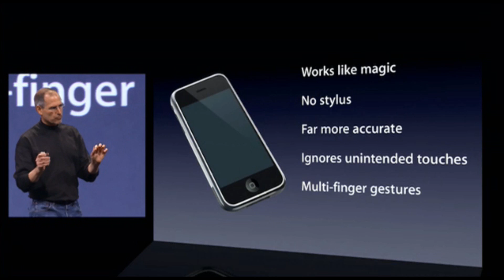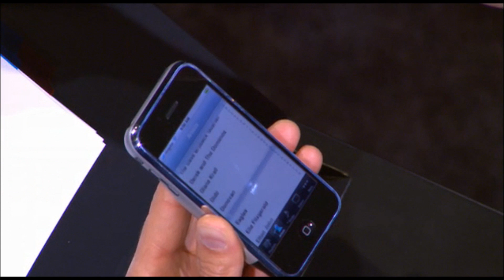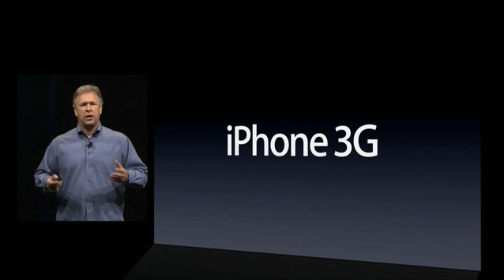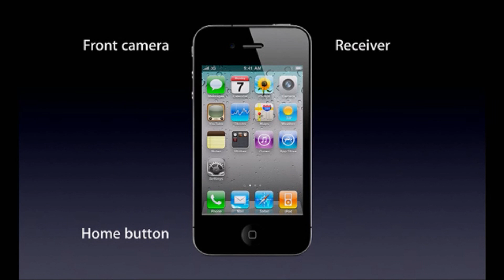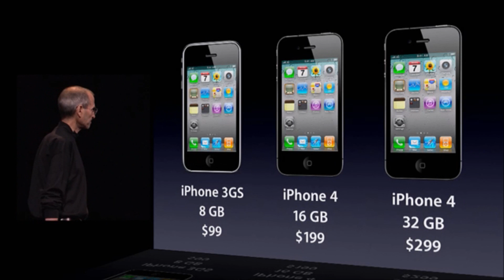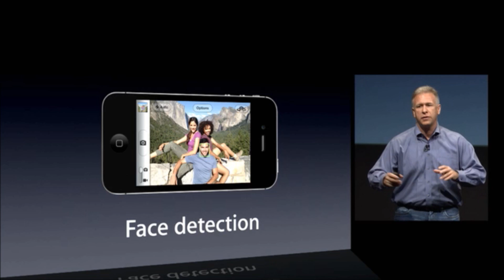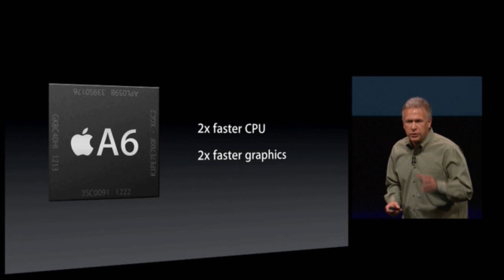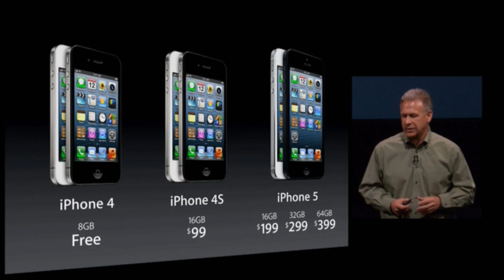Flashback - History of iPhone (iPhone 2G to iPhone 5)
With the iPhone 5S and iPhone 5C highly rumoured to be announced on September 10, 2013, this video provides a brief history of the iPhone based on the keynote presentations for when each generation of iPhone was announced.

Timeline Below:

Some key features have not been included in this video, in order to keep the flashback brief and to the point.

Can you spot the trends? This may give us an idea of what to expect from iPhone 5S and even the iPhone 5C.

What was the best generation of iPhone in your opinion?

iPhone 2G:         00:08
iPhone 3G:         02:51
iPhone 3GS:       04:26
iPhone 4:            06:37
iPhone 4S:          09:04
iPhone 5:            11:20